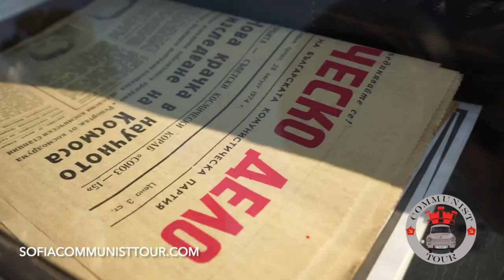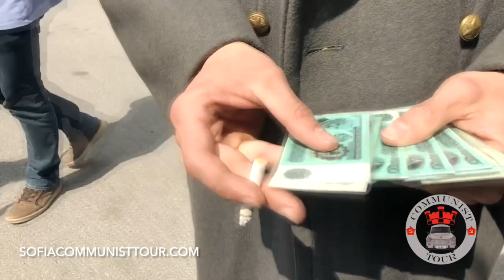Sofia's Communist Trabant Tour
Sofia city tour with classical cars from the communist past.